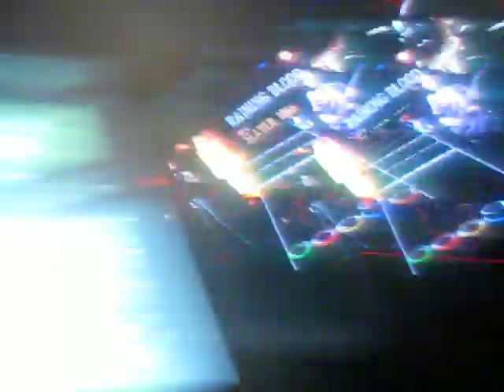playing Guitar Hero (2009)